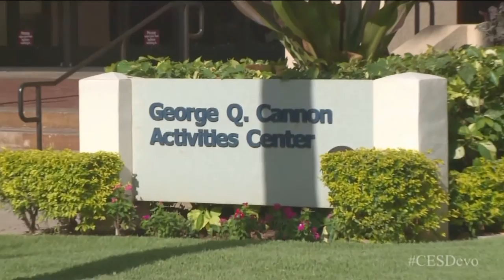CES Devotional for Young Adults: Russell M. Nelson (2013-09-06)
"Youth of the Noble Birthright: What Will You Choose?"
CES Devotional for Young Adults: Elder Russell M. Nelson
(Cannon Activities Center, Brigham Young University–Hawaii)

"Young adults of the Church are to be the standard bearers of the Lord and beacons of light to attract others to Christ, Elder Russell M. Nelson of the Quorum of the Twelve said during a Church Educational System devotional held in the Cannon Activities Center on the campus of BYU–Hawaii on September 8.  The devotional—intended for young adults both single and married—was available in many different languages throughout the world via the Internet."

Notable Speaker:
- Russell M. Nelson (Quorum of the Twelve Apostles)

Outline:
01:23 Conducting: (Stake president)
03:46 Hymn: "Carry On"
06:51 Invocation
10:01 Choir: "True to the Faith"
14:04 Russell M. Nelson: "Youth of the Noble Birthright: What Will You Choose?"
51:11 Choir: "We'll Bring the World His Truth"
55:26 Benediction

This video was uploaded for educational, research, and archival purposes.